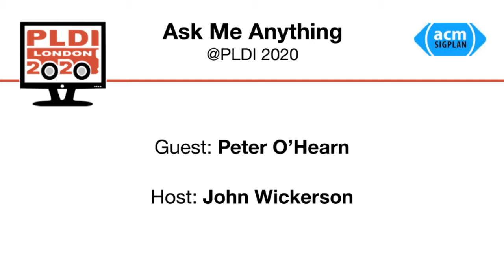Ask Me Anything with Peter O'Hearn, hosted by John Wickerson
Peter O'Hearn (Facebook and UCL) answers questions from the audience at virtual PLDI 2020.